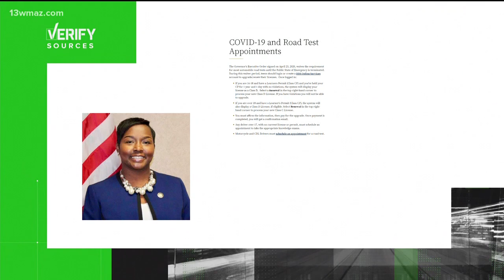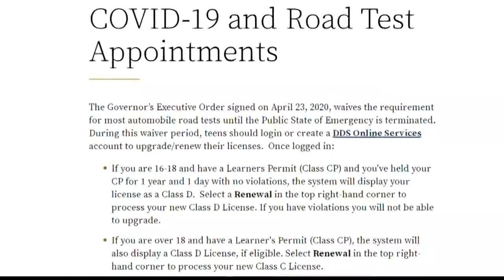VERIFY: Are new drivers getting licenses without taking the road test?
A new executive order signed by Governor Kemp has people asking if new drivers still need to take the traditional road test to licenses.

13WMAZ News is the #1 station for news and weather in the Central Georgia area, serving people in Dublin, Macon, Milledgeville and Warner Robins.